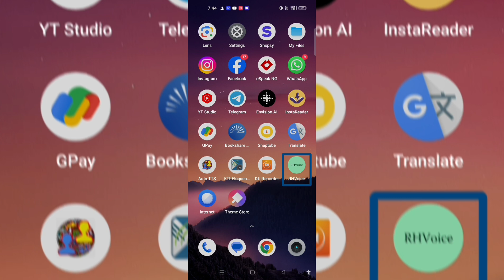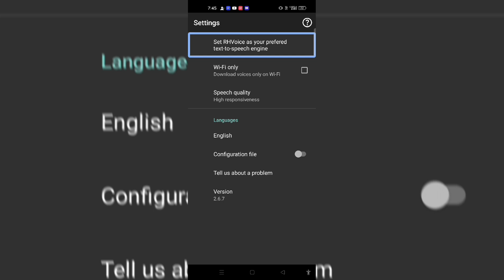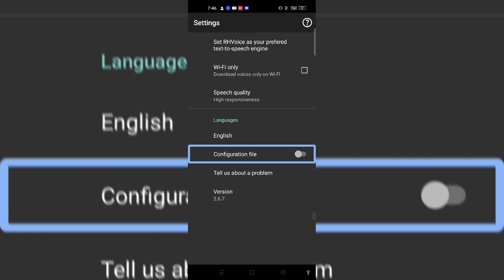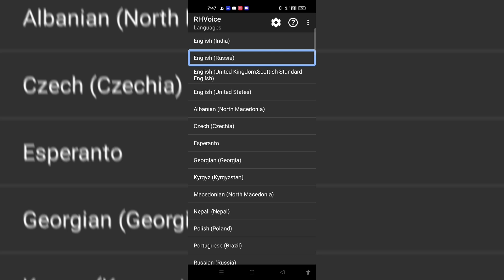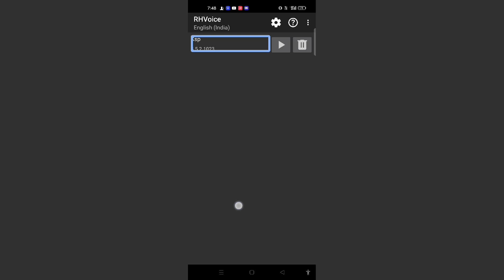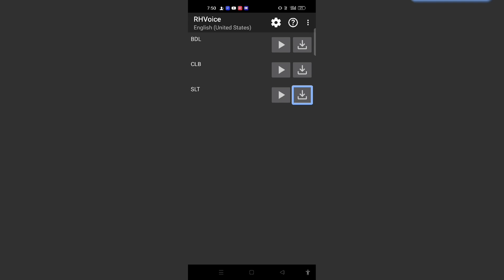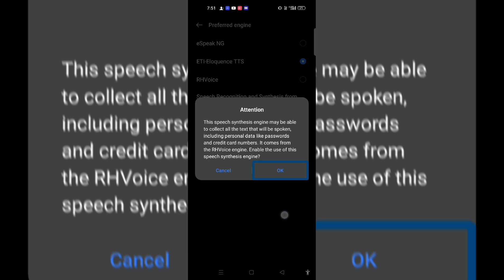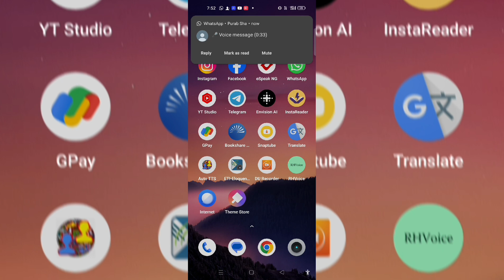Use this high quality male and female voices TTS for blind alternative TTS from ETI-Eloquence TTS 💯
Use this high quality male and female voices TTS for blind alternative TTS from ETI-Eloquence TTS must watch

Hi guys
How to use RH voice text to speech for blind user
How to use RH voice text to speech with TalkBack
How to use RH voice text to speech for blind people
How to use RH voice text to speech for visually impaired
RH voice new update for blind user
RH voice new update for blind people
English male and female voices text to speech for blind user
Alternative text to speech from ETI-Eloquence TTS
Very useful text to speech for blind user
New text to speech for blind user
Latest text to speech for blind user
High quality male and female voices text to speech for blind user
English male voice text to speech for blind user
English female voice text to speech for blind user
RH voice text to speech for blind and visually impaired
So friends